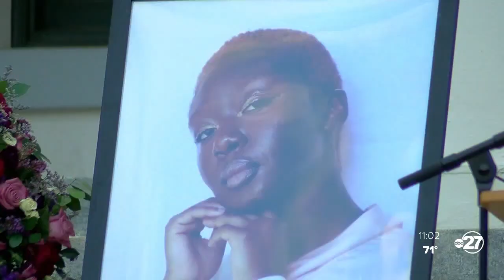Community gathers at Capital to honor Oluwatoyin Salau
Wednesday was an emotional night in Tallahassee as family and friends celebrated the life of a young woman known for her passion and activism.